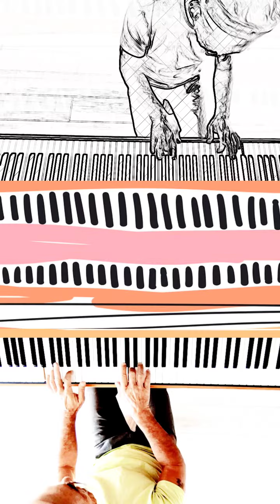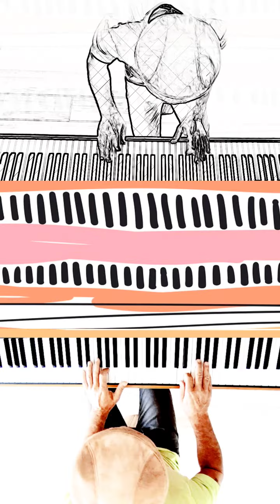Resilience (Jean-Yves Le Restif)